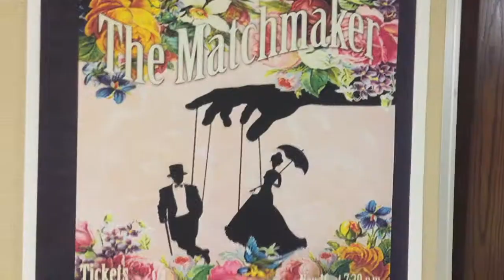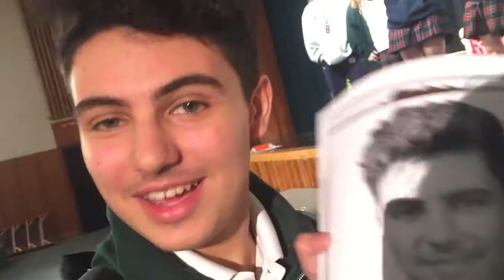the matchmaker play vlog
we are the cast of the matchmaker. we are an odd group but that's ok.